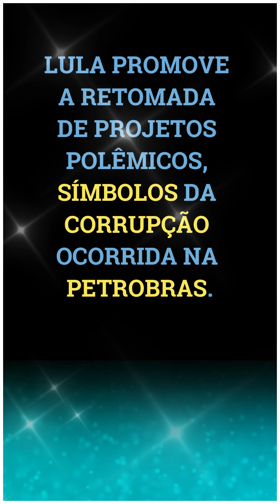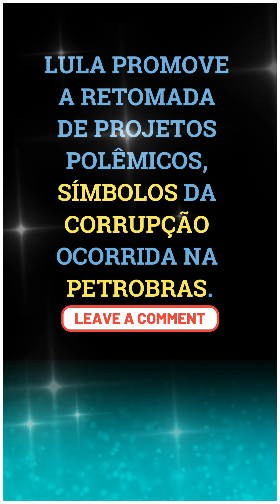Brasil, o país da impunidade. Até quando ?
// Excelentes Livros que Indico:
OUTLIVE Viver Melhor
Pai Rico, Pai Pobre
Café com Deus Pai 2024
O Homem Mais Rico da Babilônia
É Assim que Começa
É Assim que Acaba
A Biblioteca da Meia-Noite

// Precisando de Plano Odontológico ? aproveite promoção Sul América.